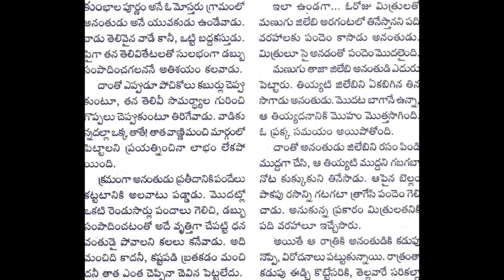Teepikichedu chellukuchellu Chandamama katha